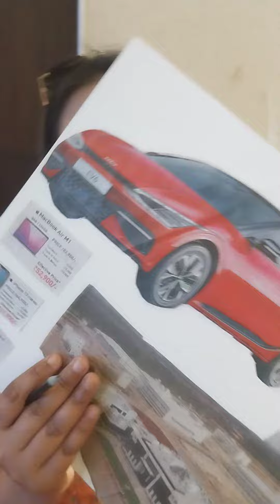MODICARE IS AN OPPORTUNITY THAT MAKES YOU A LEADER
to explore products and buy them.